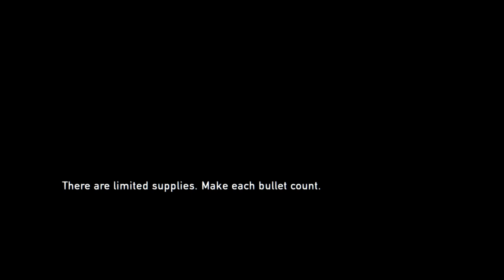The Last of Us™ Remastered [Video 12]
Gameplay of The Last of Us continues as Joel and Ellie meet new allies Henry and his little brother Sam but they has to get pass a Hunters checkpoint and Henry trust is put to the test .
PSN:SILENTSAG83
FB:Troy D Silentsports West